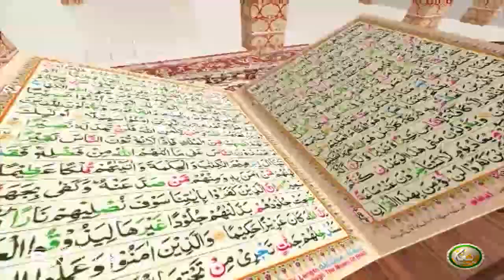TAFSEER ALQURAN WITH ABU SAEED | Pashto Bayan EP67 | تفسیر القرآن له ابو سعید سرہ